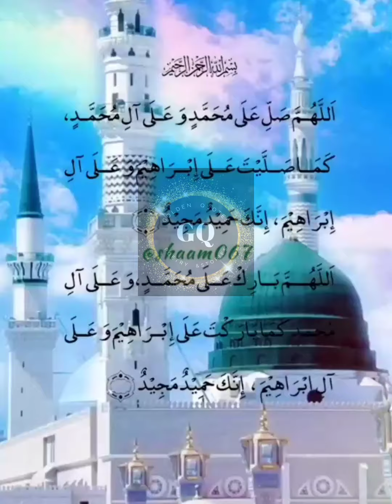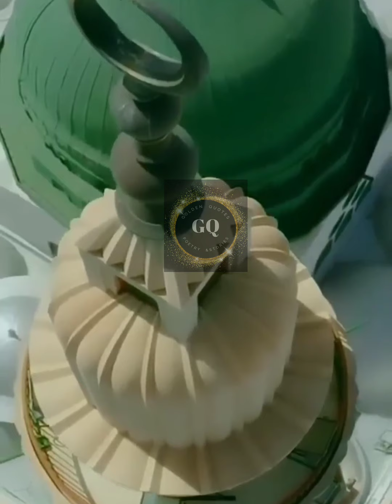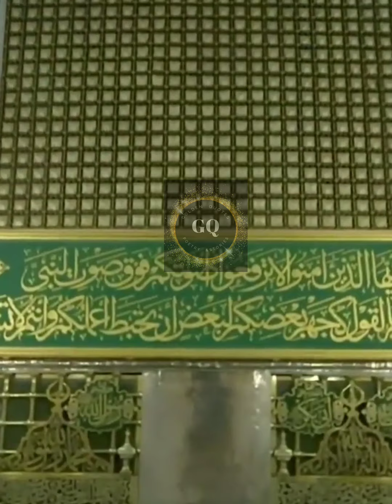Islamic Story in Urdu and Hindi|life of prophet Mohammed saw|prophet Mohamed in urdu and hindi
Hazrat Muhammad SAW Aur Aik Arabi Ka
 Qissa.
Prophet Stories In Urdu . Prophet Muhammad (SAW) | Part 2 .Quran Stories In Urdu .
History of Jews .History of Prophets . Graves of Prophets . Prophet tombs
life of Prophet Muhammad ﷺ Story in Urdu ( PART 2 ) All Life Events In Detail . Seerat-UN-Nabi .
Gali Gali Saj Gai | Rabiul Awwal Milad Kalam | Lyrical Video 2022
12-Rabi-ul-Awal Celebration ka JAWAZ QURAN say SABIT
Owais Raza Qadri - Jashn Hai Milad Ka | Official Video || Heera Gold